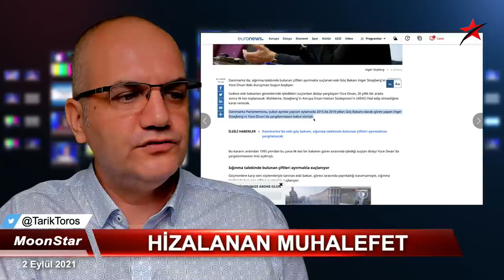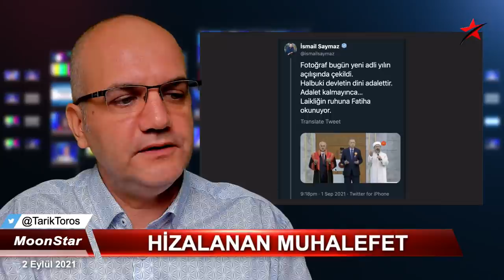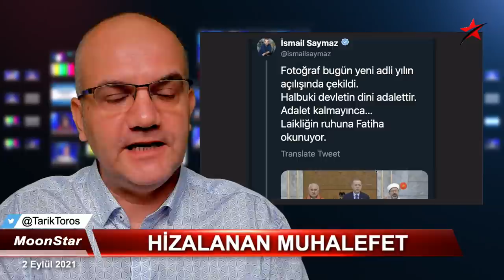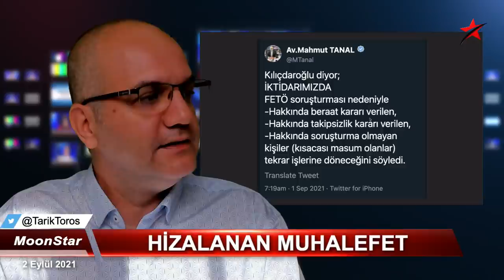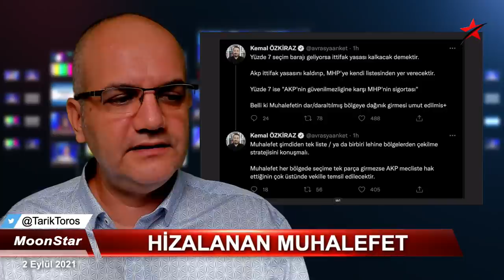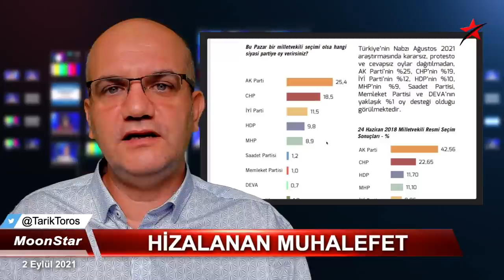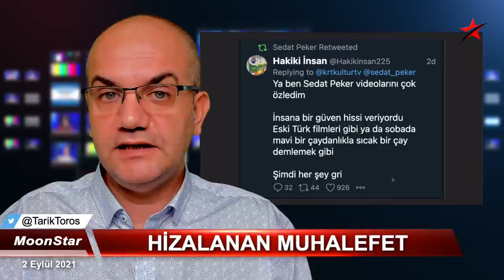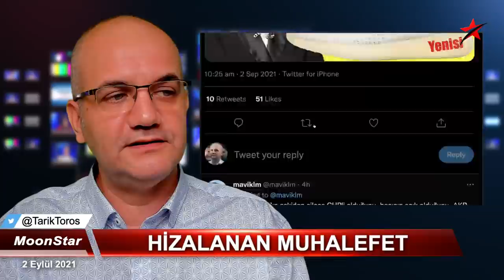Saray, bir taşla iki kuş vurdu.. | Tarık Toros | Manşet | 2 Eylül 2021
2 Eylül 2021
Manşet

• İşte o kareye girmeyen mühim detay..
• "Erken seçim" sesleri..
• "Yüzde 7" barajı, neden şimdi..?
• Diyanet İşleri Başkanı'nın adli yıl açılışındaki duası tartışılıyor, atlanan mühim bir detay var.
• Mesele bu dua ve buna amin diyen Yargıtay Başkanı veya Cumhurbaşkanı değil, orada hizalanan bir diğer lider..!
• Bayraktar'ın Başbakanlığa çağırılıp tartaklanması, çocuklarıyla sınanması ve devamı..
• Bayraktar olayı, 17 Aralık ve kaçan fırsat..
• Sedat Peker susturuldu, evet..
• Bugün seçim olsa..? İktidar unsurları fena halde eridi..
• Niye bir "göç bakanlığı" yok..?